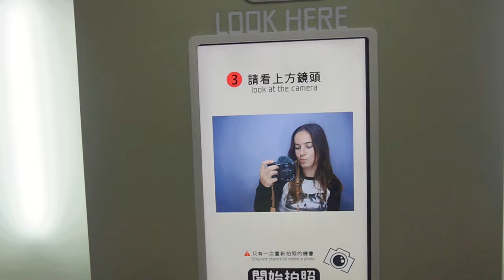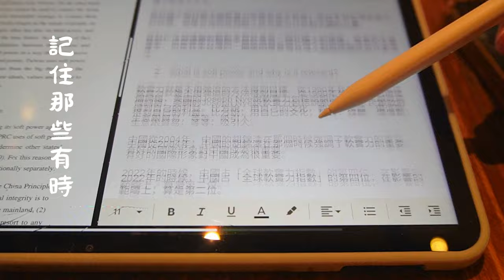這是抵達台灣六個月後的我 ✨️ this is me 6 months after arriving in Taiwan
3 months ago, I participated in a short film contest by the Taiwan Scholarship Office (it was actually thanks to them that I could come to Taiwan in the first place!)

Two weeks ago I found out I was awarded the Third Prize!! So I now want to share with you guys my short video as I say goodbye to Taiwan after 9 months living here...

It has been an amazing experience that I will cherish forever. I felt like making this video was a good way to summarise my life here and express what Taiwan has meant to me for this past year.

謝謝台灣！

luisa

🎬next video: taipei 05!

💌 about me:
where are you from? spain - cantabria
where do you live? i currently live in taipei (taiwan)
what have you studied? i studied international relations and communications!
what languages do you speak? i speak fluent spanish and english, and decent french and chinese too :)
what do you like doing in your free time? i love photography and travelling, and making videos obviously haha

thank you for supporting me! see you soon 💖

taiwan vlog, 台灣旅游, travel to taiwan, life abroad, life in taiwan, what to do in taiwan, things to do in taipei，外國人在台灣，台灣的生活